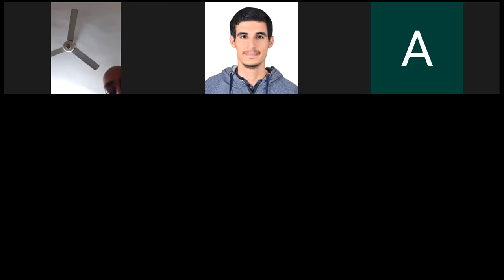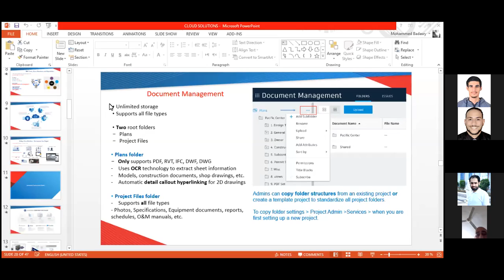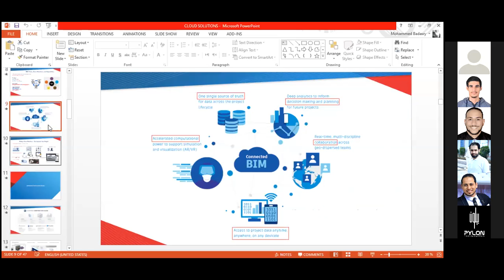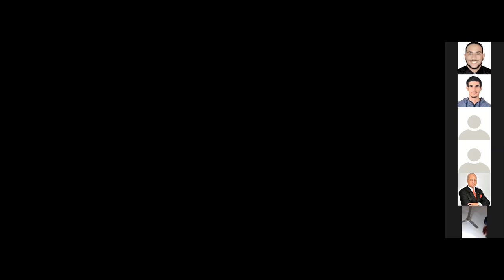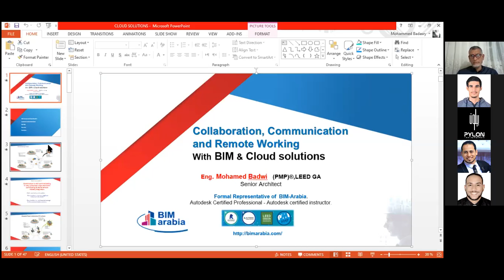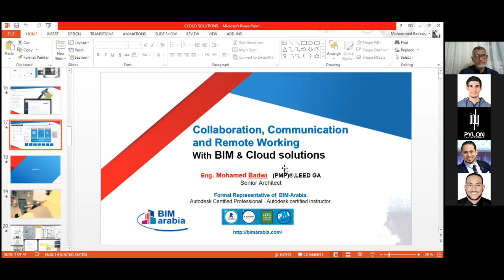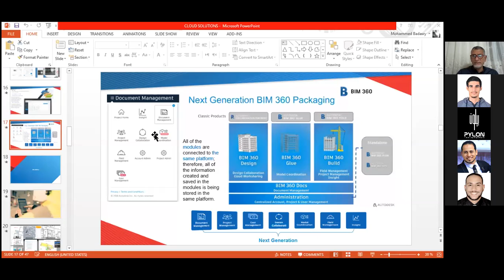تطبيقات البيم للعمل عن بعد Bim 360 field wire plan grid 3